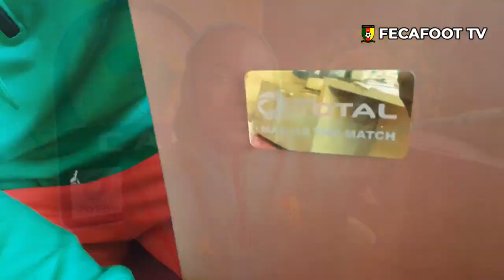Ako Assomo has expressed satisfaction after he was named Man Of the Match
Ako Assomo has expressed satisfaction after he was named Man Of the Match during Cameroon's Total CHAN 2020 opening game against Zimbabwe on Saturday January 16, 2021 in Yaounde.